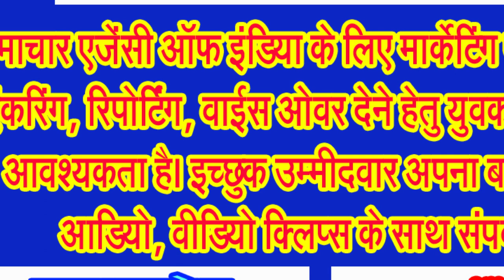ग्वालियर से कांग्रेस के दावेदार रविंद्र भदोरिया ने साई न्यूज से की वर्तमान हालातों पर बेबाक चर्चा